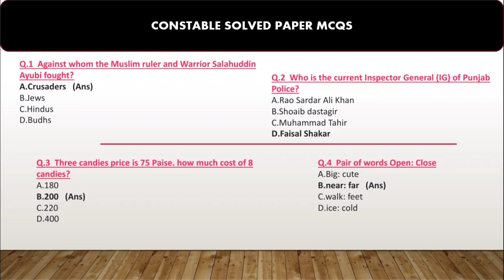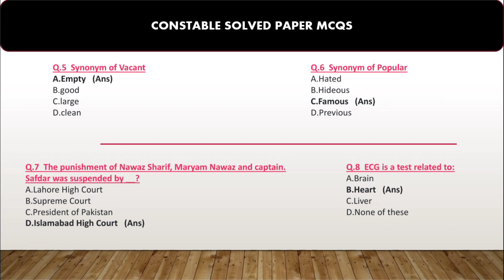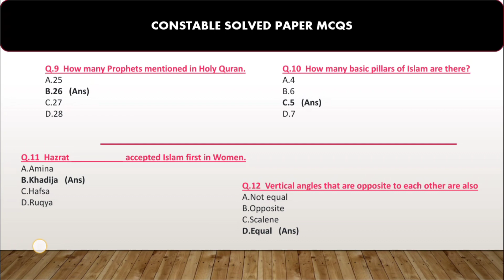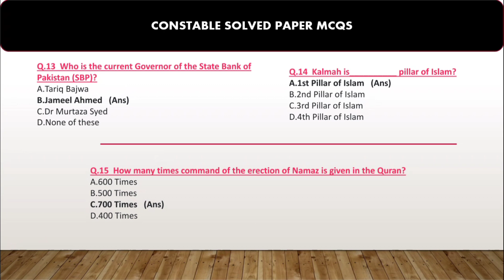Punjab Police Past Paper Constable || 03 || Punjab Police Constable Written Test Preparation Online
Punjab Police Constable Past Paper MCQs Punjab Police Constable Job Preparation.

You must know this question Because this question will come again in the Punjab Police test In this video, we are sharing with you Punjab Police Constable past paper taken at MCQs Paper. This question may come again and again Sindh Police written test if you memorize these questions then you can prepare for your Punjab Police Constable written test in a very perfect way.